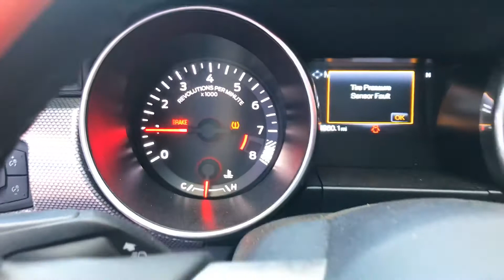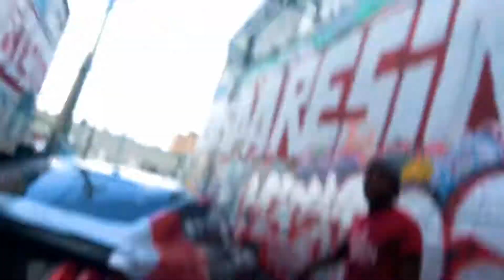BEHIND THE SCENES: A DAY AT GRAFFITI ALLEY (FT.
Behind the scenes , shortly after @skyhighjedi finished painting the car . @alexander _thegreat_x pulled up in his wrapped S550 Mustang GT... LOUD ASF !!! Y’all be sure to go follow him and shoot him a s/o . It’s just another day in the life man . Thumbs Up and I Appreciate All My Subscribes and Supporters !!